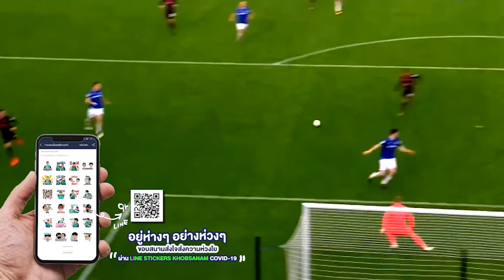แนะนำยอดเบอร์ 9 แห่งพรีเมียร์ลีก -ขอบสนาม SPECIAL